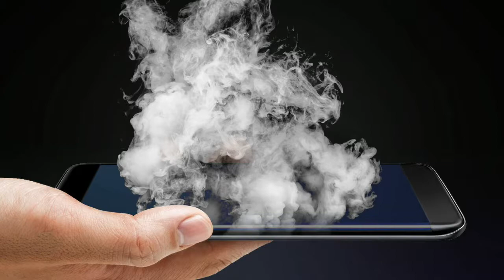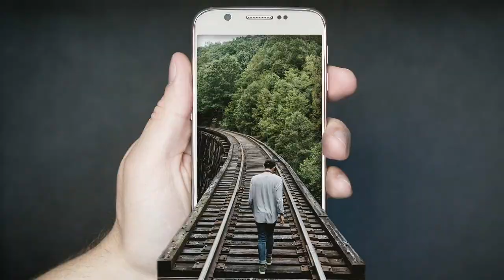why smartphones have no removable battery | truth behind non removable battery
why removable battery not comes in phone | truth behind non removable battery | battery

Your Queries -

battery
smartphone
non removable battery
why smartphones have no removable battery
battery removal
removable battery
how to change non removable battery in smartphone
why you should buy a smartphone without a removable battery

Thank you.